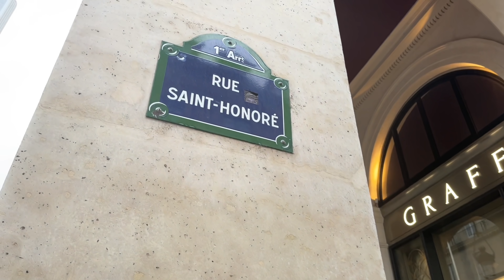🇫🇷 WALK IN PARIS ”LUXURY SHOPPING STREETS IN PARIS” (EDITED VERSION) 25/11/2021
파리 명품 쇼핑거리#PARIS SHOPPING STREETS#PARIS STROLL#